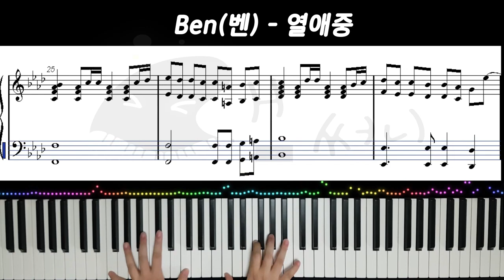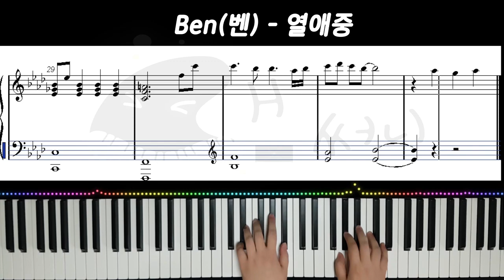벤(Ben) - 열애중 Piano Sheet (피아노악보) / 쌤써니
악보